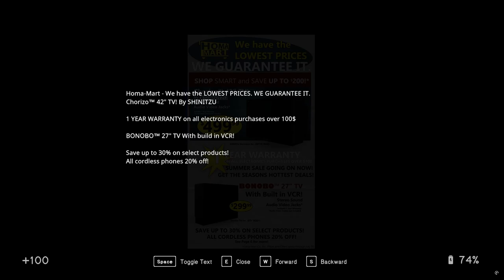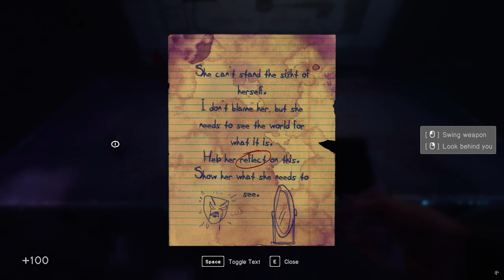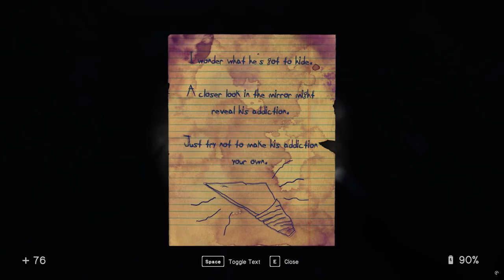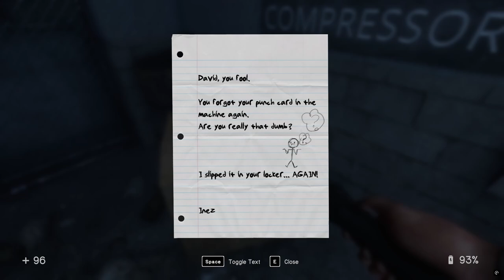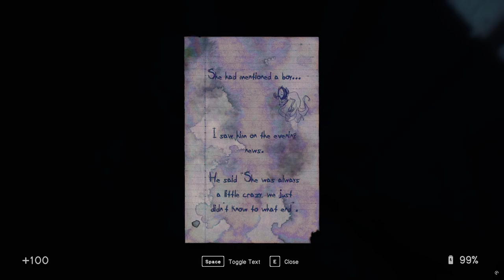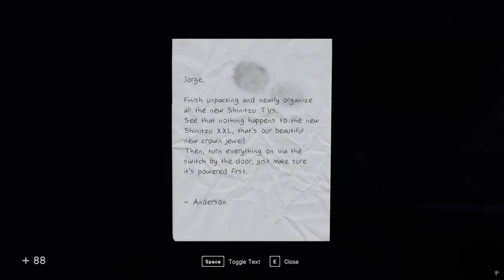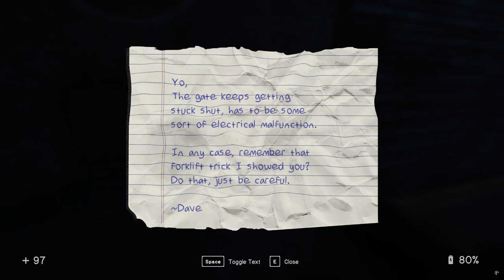In Sound Mind Ep 2 [No Commentary]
Exploring Virginias tape.